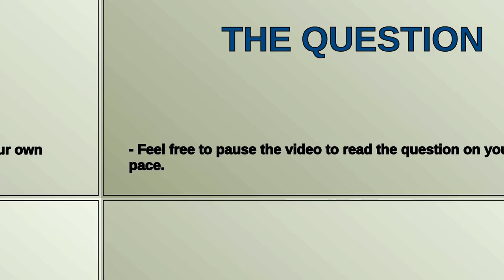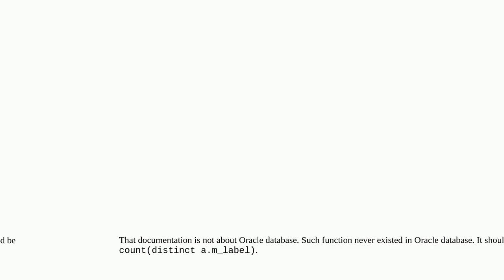Dba: What happened to Oracle's COUNTDISTINCT() function?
What happened to Oracle's COUNTDISTINCT() function?

A special thanks goes out to the community

  oracle distinct count oracle-19c